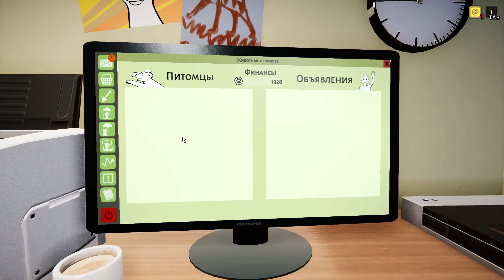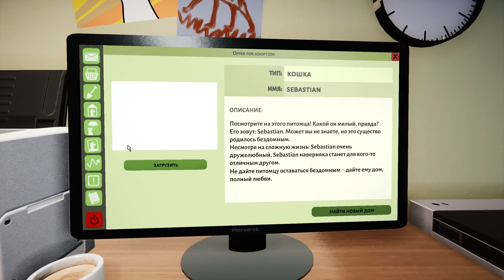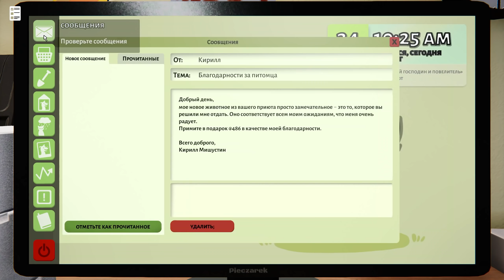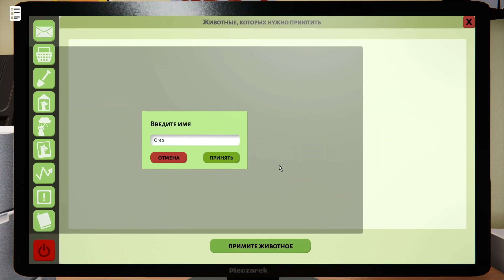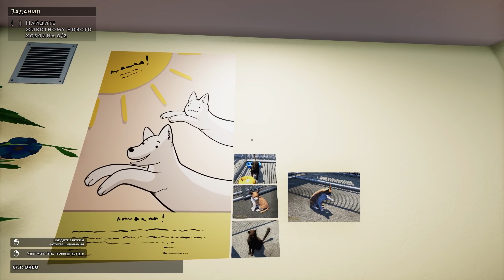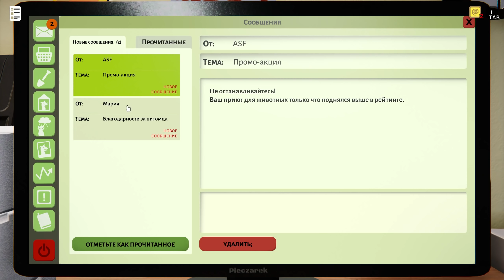Animal Shelter _ Симулятор приюта для животных! _ #1 _ Энимал шелтер игра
Ваша главная цель в игре Animal Shelter – уход, лечение и размещение питомцев. Вам придется приложить немало усилий, чтобы обустроить приют, который станет убежищем для всех животных, попавших в беду, и поможет найти подходящих будущих владельцев. Не забывайте, что в будущей паре владелец – питомец они должны дополнять друг друга. Какая ваша главная цель? Найти подходящий дом для питомцев!